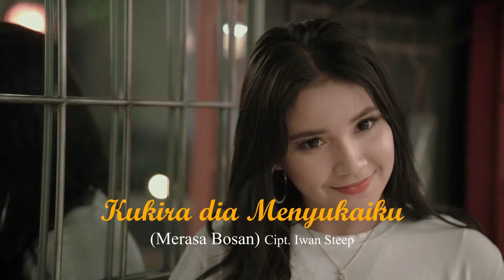NGGA MAU NGGA SUKA GELAY - DJ KUKIRA DIA MENYUKAIKU (Merasa Bosan) - Falen Finola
Artist                  : Falen Finola
Song Title          : Kukira Dia Menyukaiku (Merasa Bosan)
Songwriter         : Iwan Steep
Videographer     : Rian Adi Darwis
Label                   : Gita Suara Music
♪ Lyrics : Kukira Dia Menyukaiku (Merasa Bosan)

Kemarin dia menghampiriku
Dan bersikap manis kepadaku
Tapi ternyata ada udang dibalik batu

Kukira dia menyukaiku
Dan ingin menjadi kekasihu
Aku salah dia mendekatiku
Karena merasa bosan

Cinta yang kuberi tak bisa kau balas
Kau ganti dengan kata sahabat
Hancur...teriris hatiku

Satu bulan bersama begitu mesra
Waktu kutanya soal ikatan
Kau jawab kita cuma teman dekat